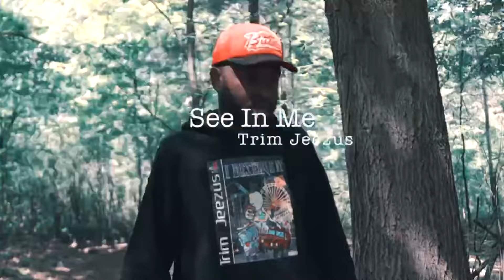Trim Jeezus - See In Me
Check out my latest music video for “See In Me” Directed by Lord Of The Outsiders this video features an epic journey through nature with Trim Jeezus in this visual masterpiece .

Official Lyrics

See In Me

I ain’t tryna figure out what you don’t see in me
I can see you full of doubt you don’t believe in me
All I ask don’t run yo mouth n keep it G wit me
Gotta know this what you getting when you seeing me

Came from syrup sandwiches and had my mattress on the floor
You don’t know what I did and been thru and you don’t know what I do to cope
Say up wit me it’s stuck with me shit ain’t where else to go
Say you want some smoke wit me then lil bitch you better not choke
Me and my brother was on bullshit stealing out them stores
Tryna treat us like we some criminals and send us up the road
It’s a whole nother side of me I don’t get to show
Take it personal when you lie to me like I already know
Thought you had me figured out well how you feel now
I ain’t gotta wonder cuz I know you still down
All I ever tried to do was keep it real how
You turn yo back on me you acted like a real clown